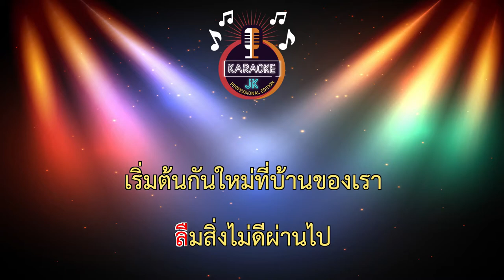ขอให้หลบมา (68-E) - ออย กระบือ 【 Cover By คาราโอเกะดนตรีสด 】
เพลง : ขอให้หลบมา
ศิลปิน : วงกระบือ
เนื้อร้อง/ทำนอง : ดอน ปาละกุล
เรียบเรียง : กมล กันฤทธิ์